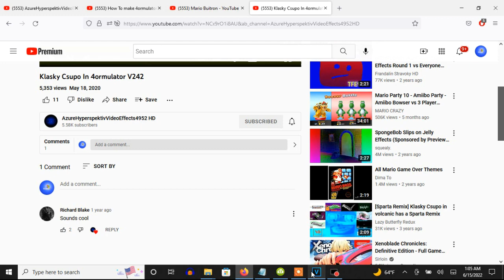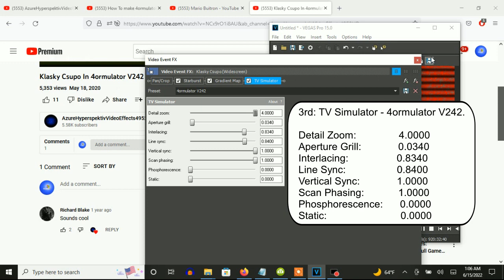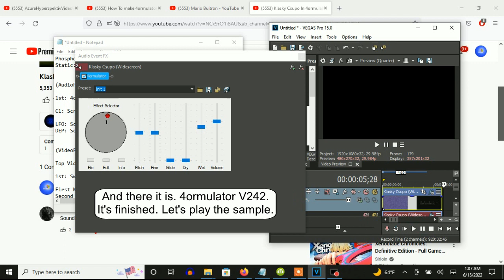How To Make 4ormulator V242 On Vegas Pro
(VideoFX)

1st: Starburst - Simple 4 Point

2nd: Gradient Map - 4ormulator V242

0; R:   0, G:    0, B:   0, A: 255
1; R: 255, G:  255, B:   0, A: 255
2; R: 195, G:   25, B:   0, A: 255
0; R:   0, G:  225, B: 180, A: 255
1; R: 117, G:   81, B:  69, A: 255
2; R: 255, G:  255, B: 255, A: 255

3rd: TV Simulator - 4ormulator V242

Interlacing:               0.8340
Phosphorescence:           0.0000
Static:                    0.0000

(AudioFX)

1st: 4ormulator - 4ormulator V242

C1: Scrolled up 26 times.

LFO: Scrolled down 28 times.
DEP: Scrolled up 21 times.

Effect by AzureHyperspektivVideoEffects4952 HD (Joe Jackson)